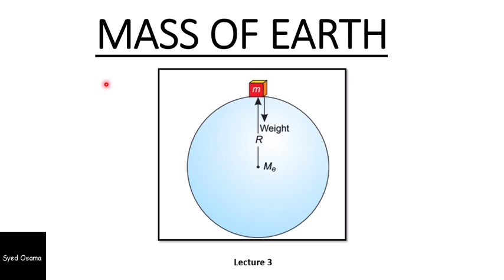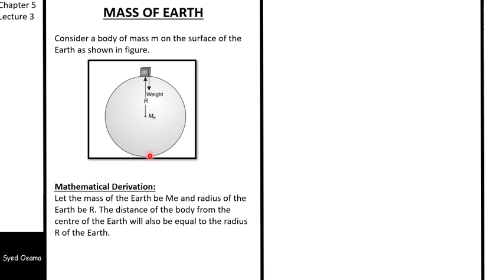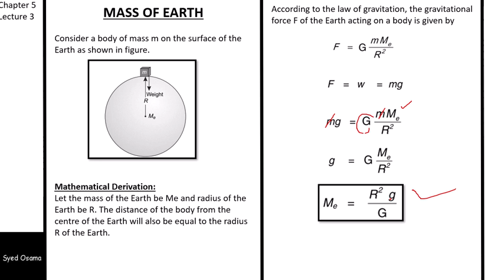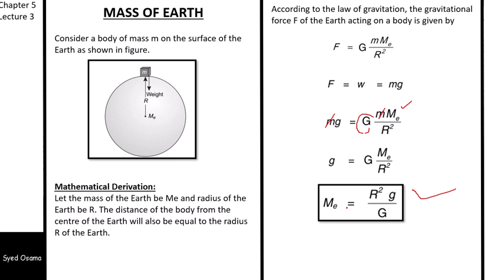physics 9th class 3 Mass of earth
physics 9th class lecture 3 chapter 5

Derive formula to calculate mass of earth.